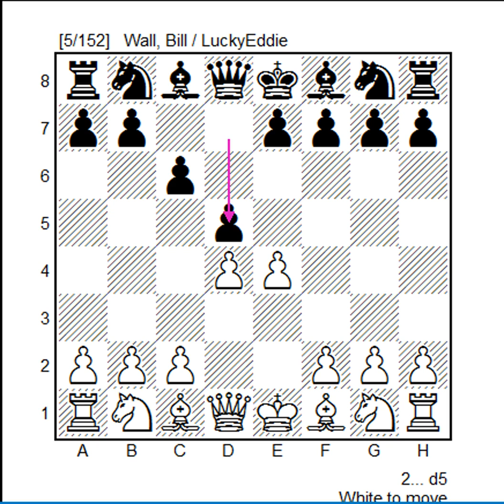10 चालींचे आत मात.कारोकान डिफेन्स.Chess Marathi. Caro Kann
10 चालींचे आत मात.कारोकान डिफेन्स.Chess Videos in Marathi Various chess videos useful for school students.बुद्धिबळ शिकणा-यांनी अवश्य पहावा असा व्हिडीओ